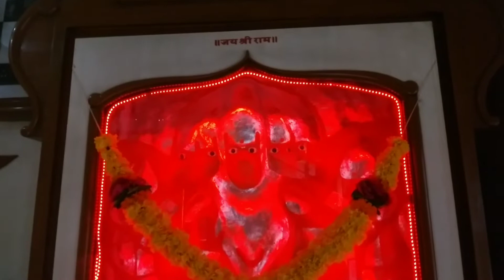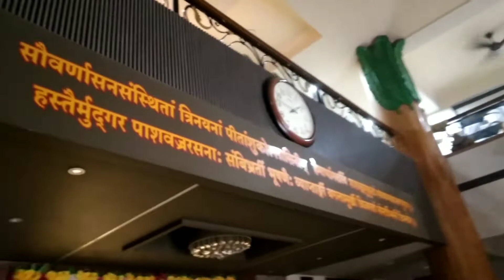🙏🌹Mata Rani Darshan🌹🙏 2022 of kalyan City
🙏🌹Mata Rani Darshan🌹🙏 2022 # Kalyan City # Shakti kripa ashram # Ulhasnagar City # thane district # Maharashtra # @nileshgvlogs4354